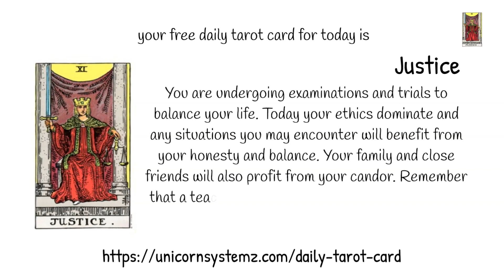Justice as your daily tarot card reading by Shaun Dixon!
Watch the video to see what Justice means for you when it is drawn as your daily card.

Learn how to read Tarot cards: an on-line video course by Shaun Dixon

Life is about growing. Ask questions. Get answers. Let's talk.

If you have an Android phone and prefer to have an app for your mobile device the Daily Tarot app is available in English, Dutch, Indonesian and German:

I hope you enjoyed this video and if you find that it has helped you understand what this card means when it is drawn as your daily card, please

To get your daily tarot card, which is available in English, Dutch, and Indonesian go to our website. The links are in the description above.

Yours in the limitless light of love
Shaun

00:00 Introduction to Justice
00:13 Justice as your daily Tarot card reading
00:40 Conclusion to Justice